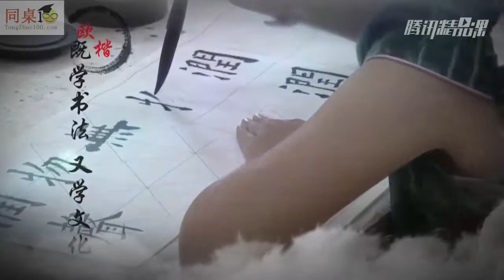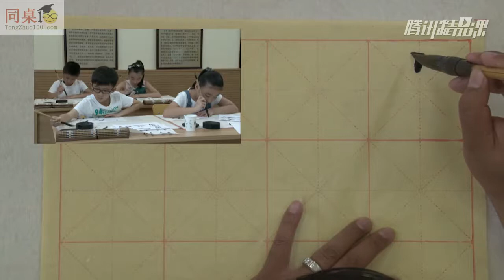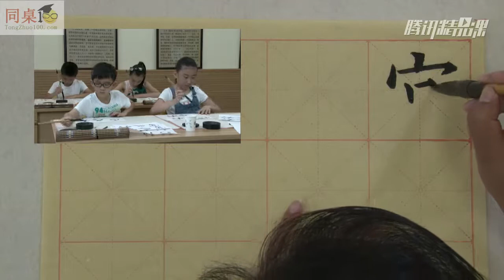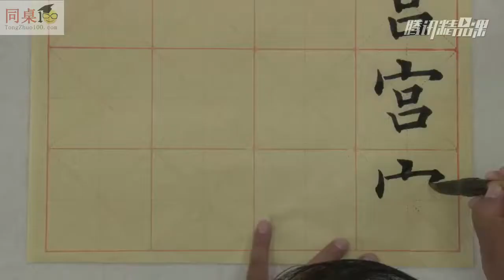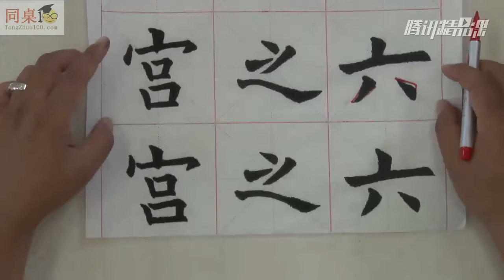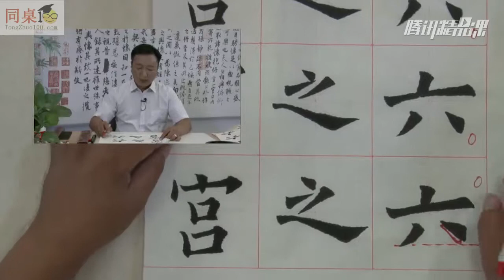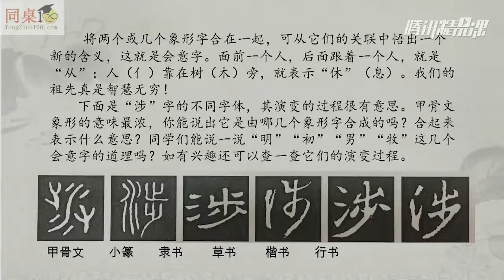精品书法班课程-5 2点（一下）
家长在家与孩子一起学习